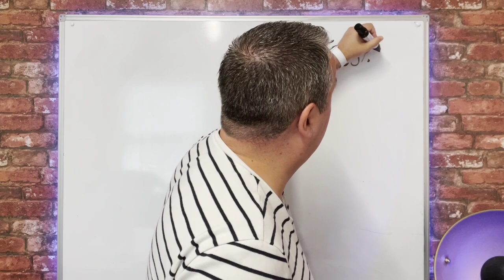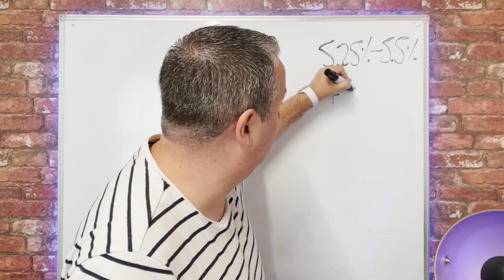Interest Rates Hiked Again - What Does This Mean For Property Investors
Explore the implications of the recent interest rate hike on property investments in our latest video. We break down the risks and opportunities, helping you optimise your strategy in this new financial climate. This must-watch guide is perfect for both seasoned and novice investors. Tune in now for invaluable insights into the changing property market!

Join the Priority List to become a member of The Property Accelerator